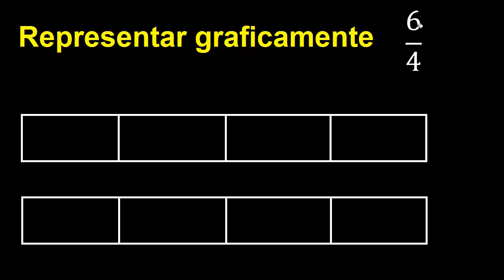Representar 6/4 graficamente . Representacion grafica de fracciones , grafico